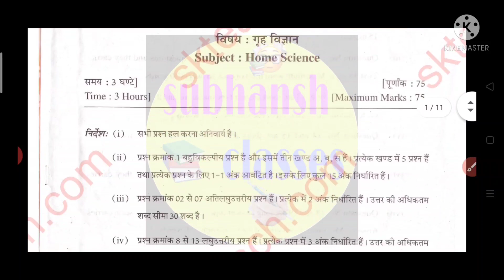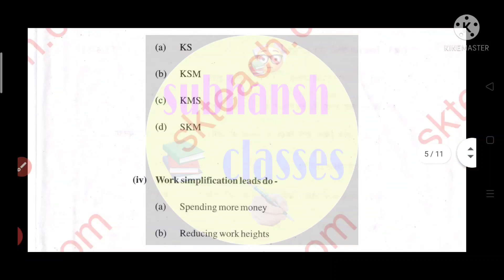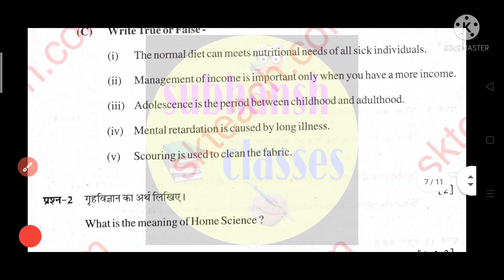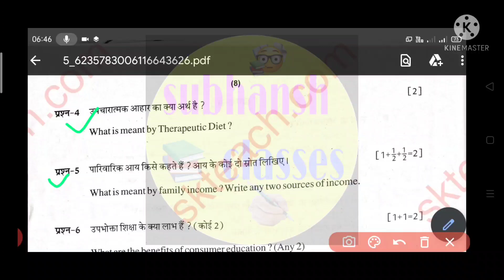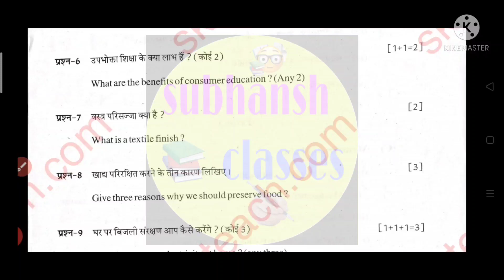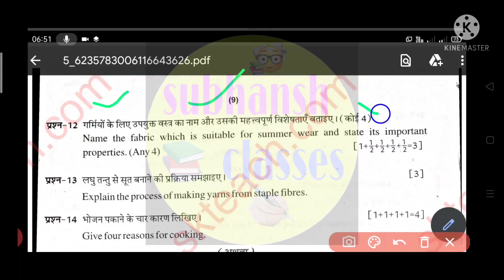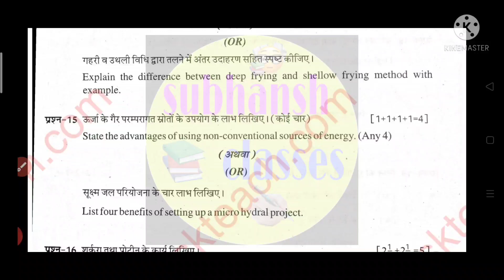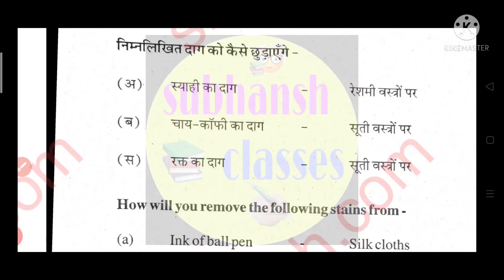chhattisgarh board open school paper class 12 home science गृह विज्ञान पेपर का संपूर्ण हल 2022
परीक्षा के समय बिजली कटौती न करने के सम्बन्ध में विद्युत विभाग को प्रार्थना पत्र कैसे लिखे

शिक्षक दिवस पर 10 लाइनों का निबंध हिंदी में

Independence day par speech kaise bole

Agreement latter kaise likhe